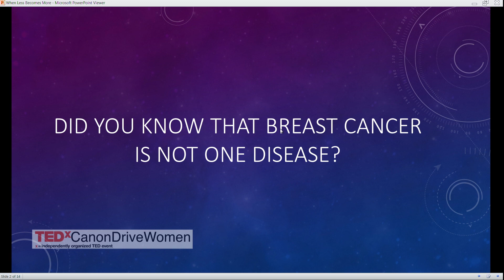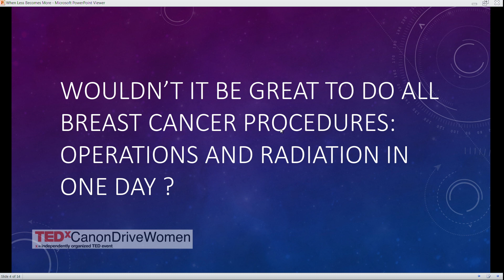IT IS ABOUT TIME TO INDIVIDUALIZE CANCER TREATMENT | Dr. Michele Carpenter | TEDxCanonDriveWomen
Dr. Michele Carpenter talk is about breasts cancer treatment.

Program Director for Breast Cancer Prevention

Dr. Michele Carpenter has dedicated her professional practice entirely to breast cancer diagnosis and care. She is currently the Program Director for the Breast Program at St. Joseph’s Center for Cancer Prevention and Treatment in Orange, California and Chief of Staff.

Dr. Carpenter earned her M.D. from Georgetown University. After General Surgery residency at Balboa Naval Hospital in San Diego, CA, she spent one year aboard the USS Acadia as the Chief Medical Officer and served in the US Navy for 10 years. She then worked for Scripps Clinic Medical Group for 11 years where she was the Breast Program director. She was also a Clinical Instructor and Lecturer for the BCEDP Proficiency in Breast Examination Course for California Department of Health Services, and a Clinical Advisor and Consultant for Clinical Breast Protocols for the Cancer Detection Section of California Department of Health Services, and a Board Member of the American Cancer Society Breast Health Initiative Team.  She has continued her association with San Diego breast care with her role as the Medical Director of the LBL Breast Cancer Support Group. She has also been president of San Diego Society of General Surgeons and San Diego Surgical Society.

She continues to be a reviewer and a member of the Ultrasound Committee for the American Society of Breast Surgeons, and has coauthored and participated as the principle investigator for several studies in IORT for breast cancer and cooperative group trials at the center.

​She is married and has 3 daughters who live in Minneapolis, Minnesota and Oak Harbor, Washington and Irvine California.